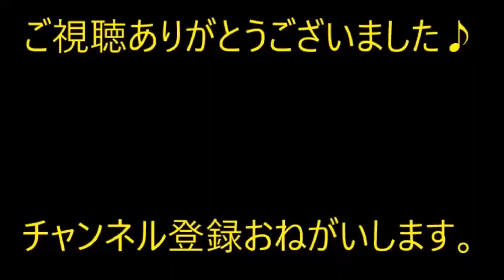【復讐】周囲にトメの介護を押し付けられたけど放棄した。無視し続けていると「お前は人間じゃない」と言われたので…【痛快・スカッとジャパン】